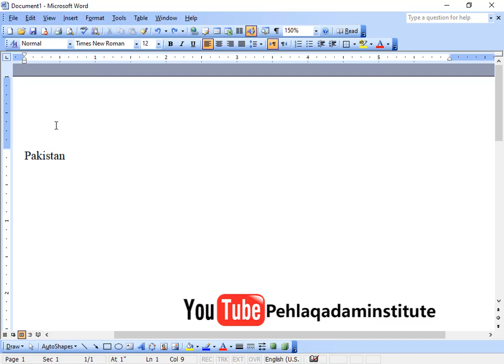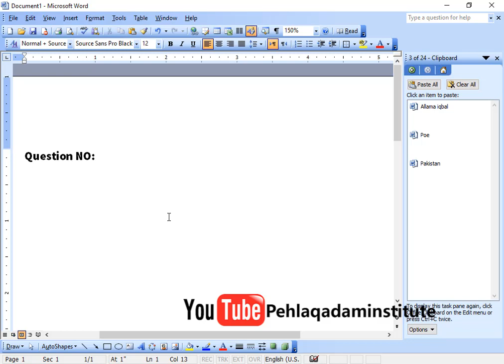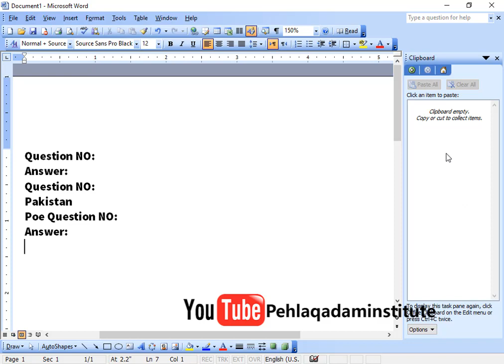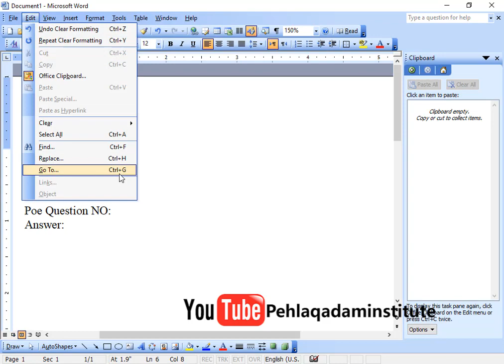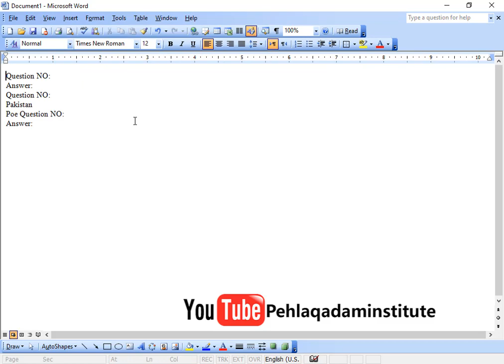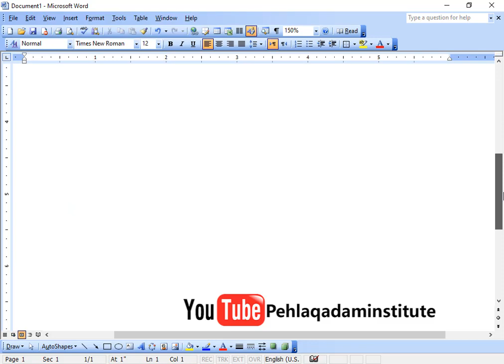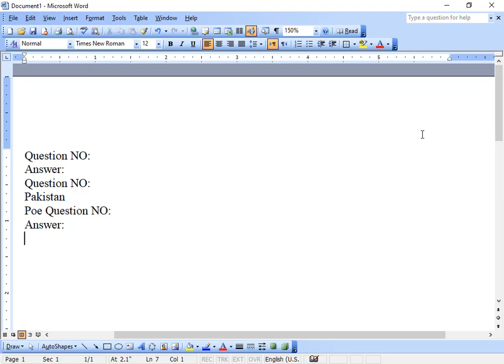Microsoft Office Clipboard Edit Menu and View Menu Introduction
Microsoft Office Word 2003  Learn in Hindi and Urdu